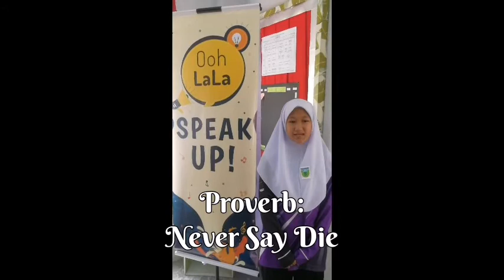OohLaLa Speak Up! | Never Say Die by Nur Naimah Binti Remly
Speaker No 6 speaks about the above proverb.